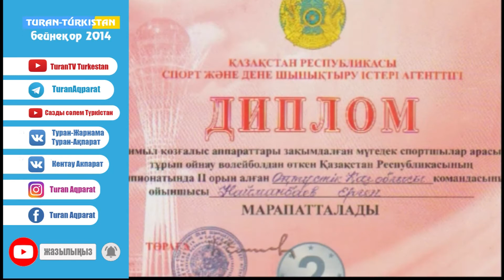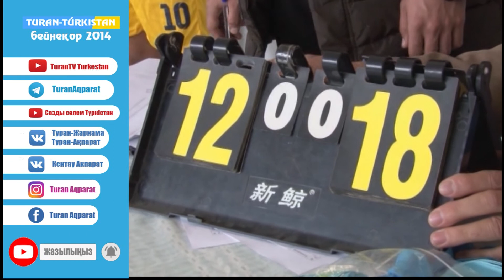Шорнақ елдімекенінде волейболдан сайыс өтті. Бейнеқор 2014